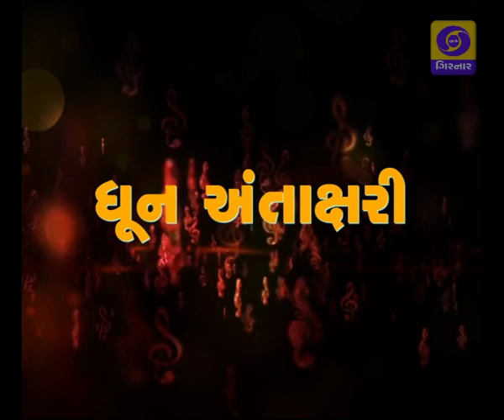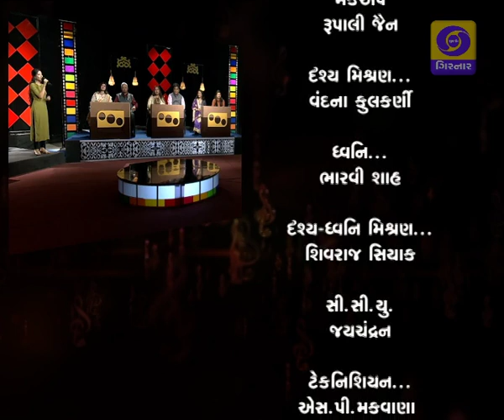SHABD SUR TAL ANTAKSHARI EP - 16